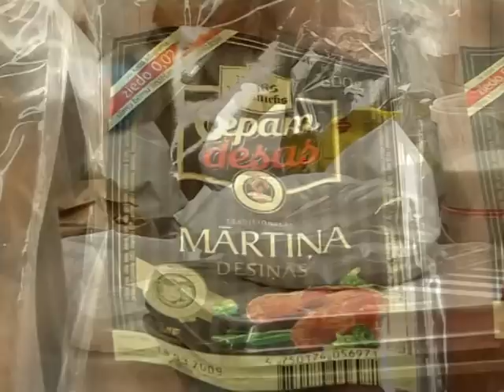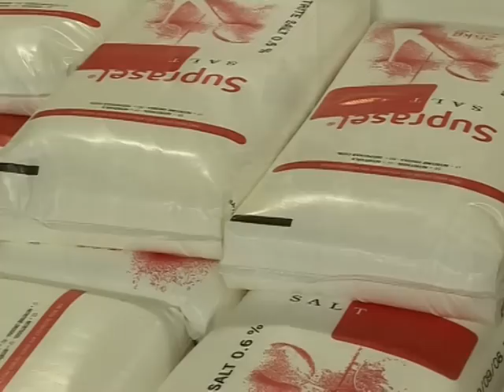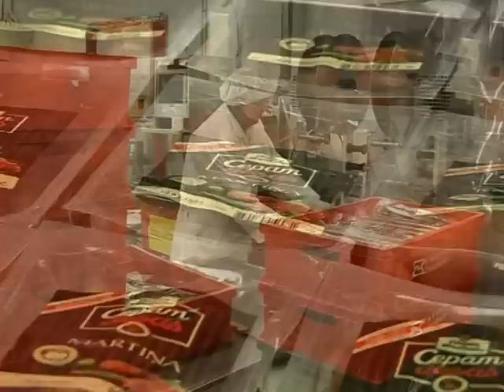Ražots Latvijā - Rīgas miesnieks